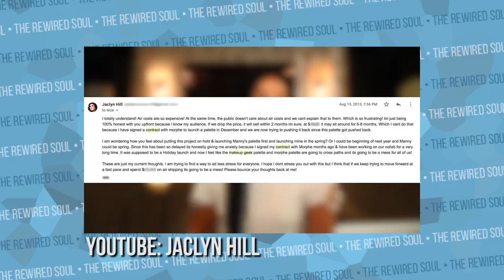Body Language: Is Jaclyn Hill a Liar? - Why She Keeps Touching Her Hair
Jaclyn Hill finally released her video after we heard from Marlena Stell of Makeup Geek. In this video, we break down her body language and discuss why she keeps touching her hair. In her let's talk video, she discusses her morphe issues, her collab stories and even reads an email. There's been a lot of drama lately, but is she telling the truth? We might be able to tell from her body language whether she's a liar or not.

What Every Body is Saying by Joe Navarro